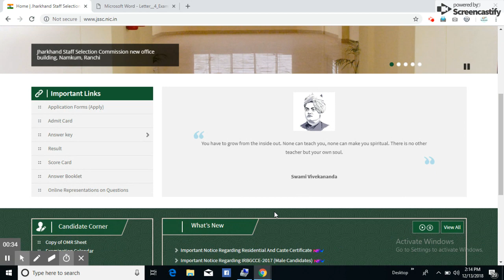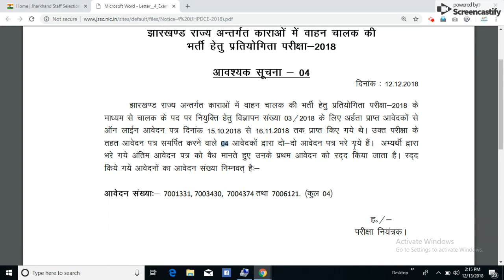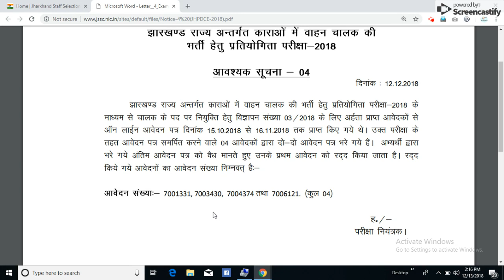Jssc Cancel of Candidature for JHPDCE